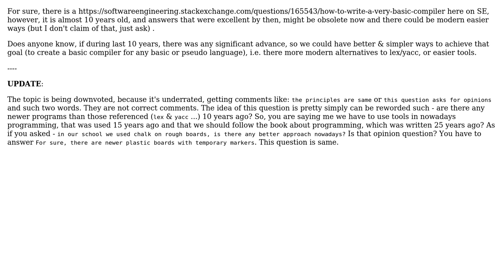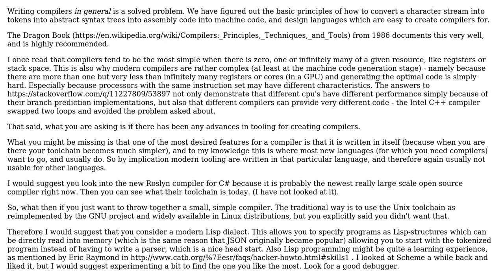Software Engineering: How to write a very basic compiler (with modern approaches)?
With thanks & praise to God, and with thanks to the many people who have made this project possible! | Content (except music & images) licensed under CC BY-SA | Music | Images & others | With thanks to user T.Todua user Thorbjorn Ravn Andersen and the Stack Exchange Network Trademarks are property of their respective owners. You are responsible for your own actions.